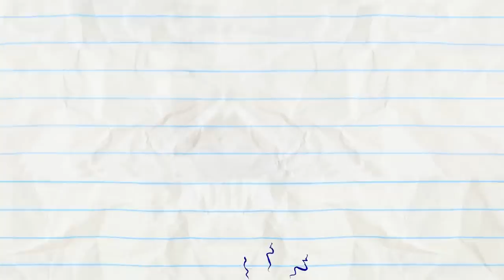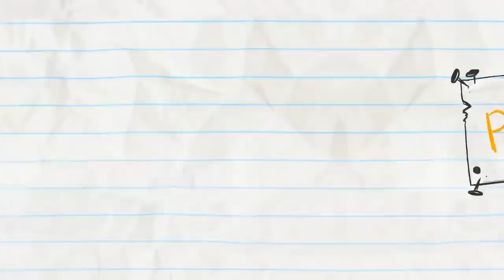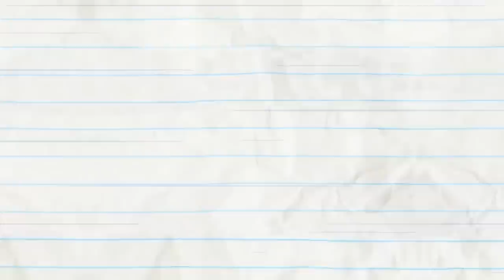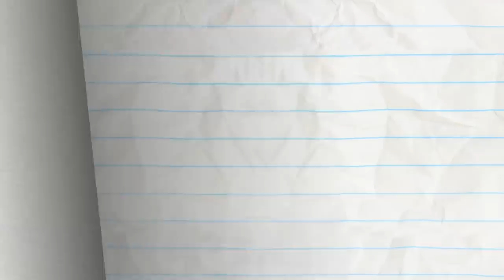🏅 Pencilmate's The CHAMPION 🏟️| Animated Cartoons Characters | Pencilmation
Learn to DRAW Pencilmate and friends!

3:23 - FORGIVE AND FORECAST

6:29 - TONSIL & REGRETEL

9:37 - BOSSED IN SPACE

12:28 - MAY THE HORSE BE WITH YOU

14:53 - DRIP OFF THE OLD BLOCK

16:47 - THE BRAVE AND THE OLD

18:14 - YANKEE DOODLE CANDY

20:51 - AN INCONVENIENT TOOTH

24:33 - PASTA POINT OF NO RETURN

26:00 - THE COLLECTOR

28:37 - BATTERY WILL GET YOU EVERYWHERE

32:25 - MORE BANG FOR YOUR DUCK

34:23 - CONFLICT OF INTERNET

36:45 - LAWN AND ORDER

39:29 - SETTING THE BAR LOW

41:15 - HAUNTED MOUSE

43:33 - CALL OF THE CHILD

45:15 - HARRY POTTER AND THE CHAMBER OF SECRETS

48:50 - FAN FICTION

51:09 - DIAPER ANOTHER DAY

52:11 - RANDOM ACT OF CUTENESS

54:18 - SHOW AND SPELL

55:59 - TACK IN THE BOX

57:39 - PAIL PROBLEMS